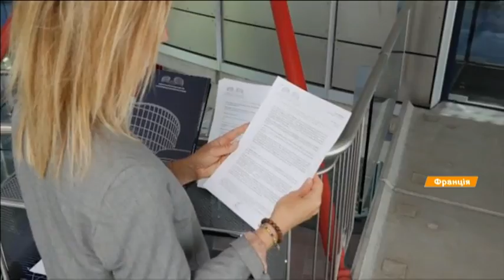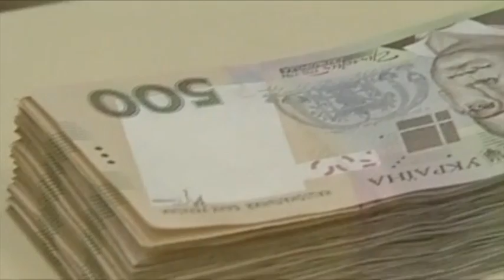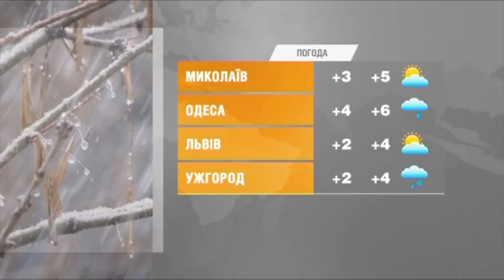Факты ICTV - Выпуск 6:45 (01.02.2019)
Факты ICTV – последние новости Украины и мира на 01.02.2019. В новом выпуске программы Факты ICTV смотрите: жуткая авария с жертвами в столице; за сутки в зоне ООС задержали 3 граждан по подозрению в сотрудничестве с оккупантами; монетизация субсидий не повлияет на рост цен.